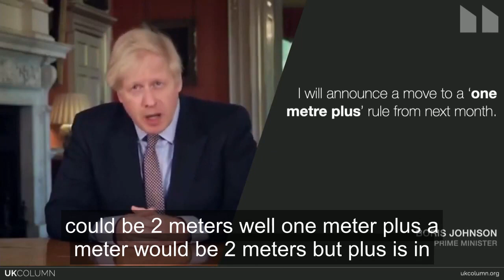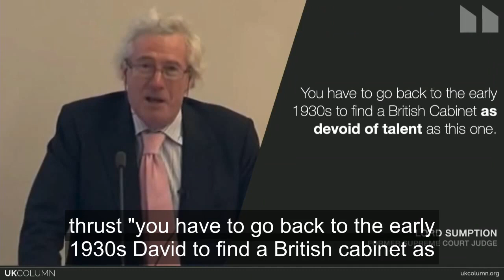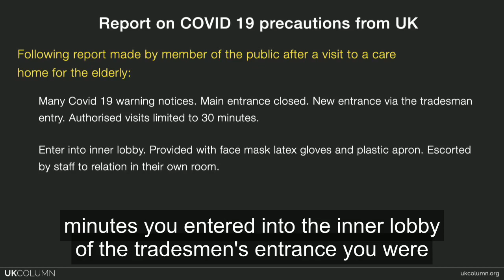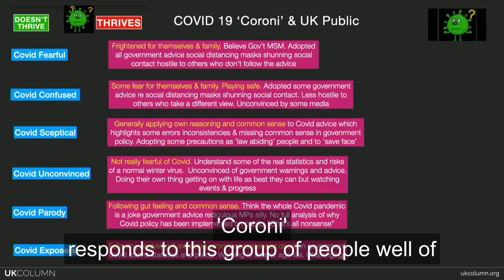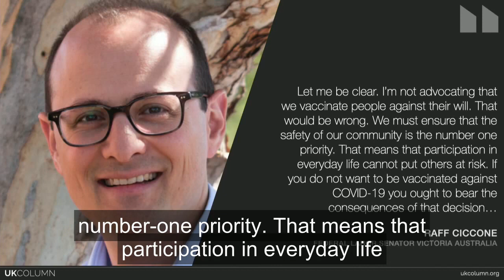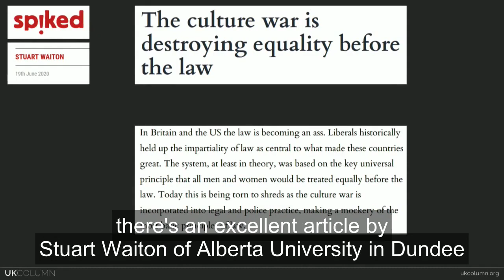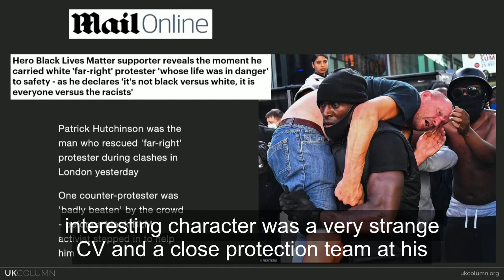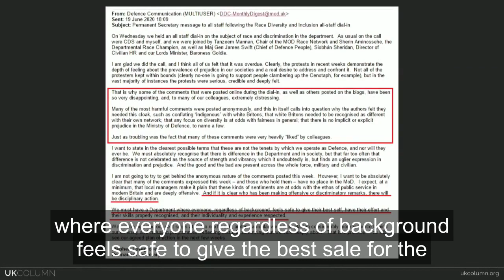UK Column News 22nd June 2020 with better subtitles 🇬🇧 (mirrored for Extinction Rebellion)